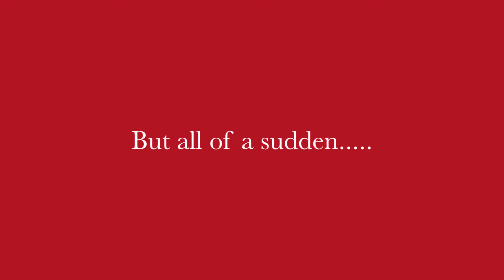PANTHER COUNTRY.mov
2011 PANTHERS, UNITED IN DEFENCE AND ATTACK